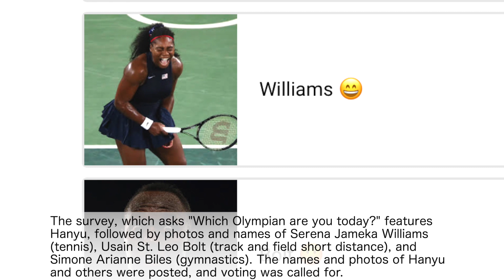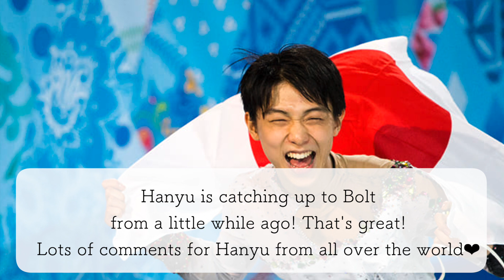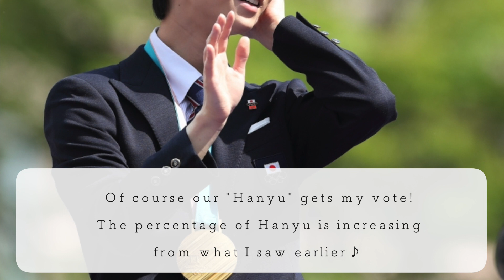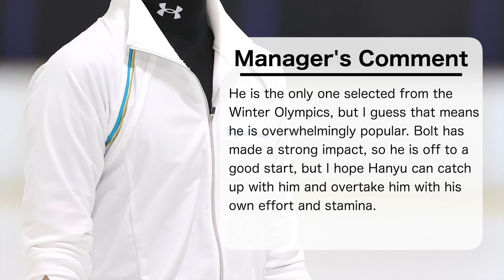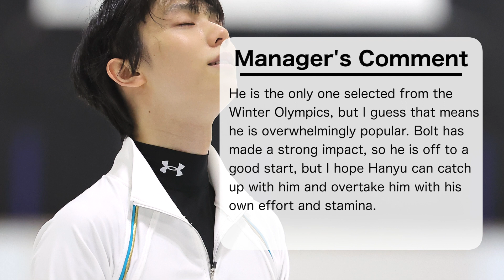Hanyu's Catching Up With The Fastest Man In The World?!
Yuzuru Hanyu, the two-time consecutive Olympic champion and other brilliant achievements, is very popular not only in Japan but also all over the world after turning pro. The official SNS of the Olympic Games, which loves Hanyu so much, conducted a survey about him and other Olympians, and it seems that the competition is fierce!